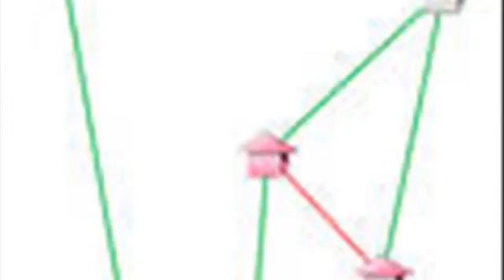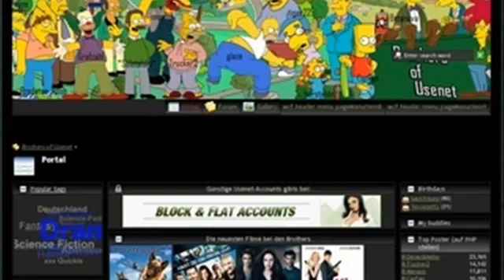Coloring Brothers IP